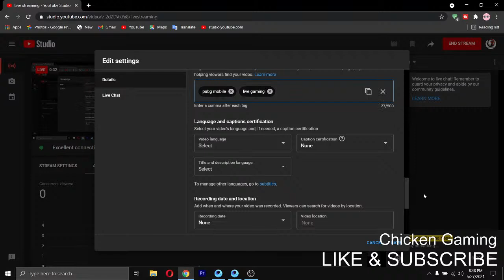Pubg Mobile Live || Chicken Gaming